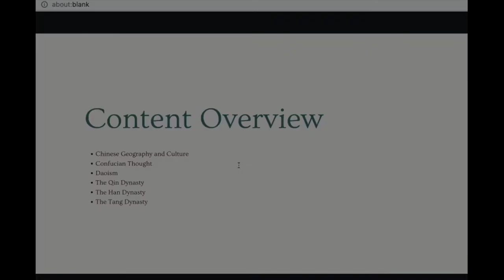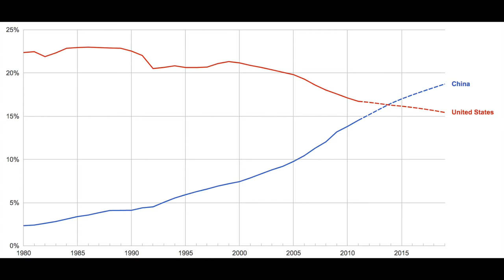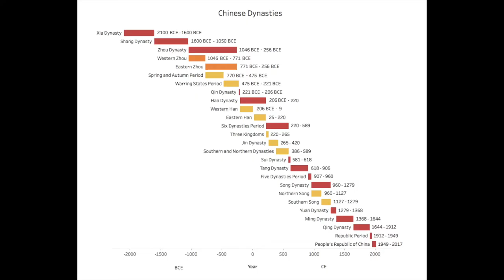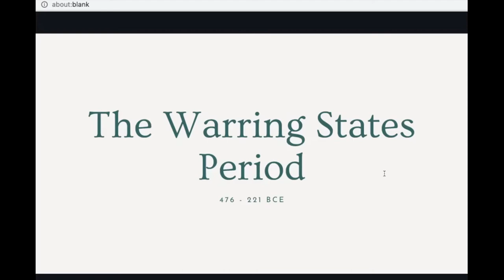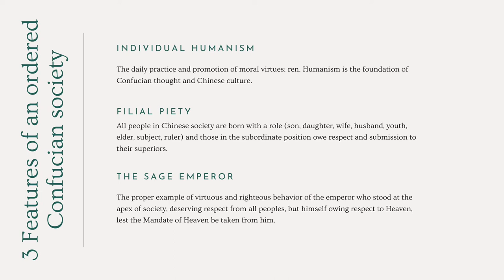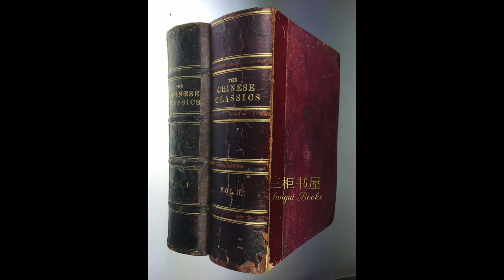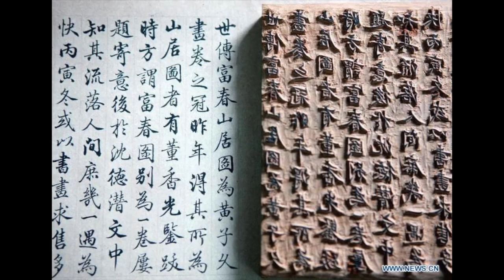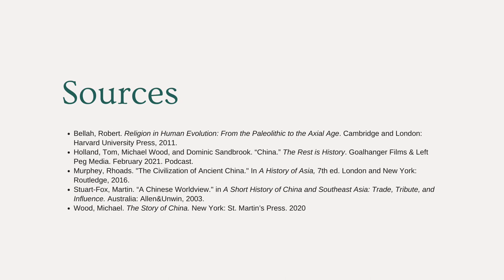China's Eternal Quest for Unity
Grossmont College History 100 Spring 2022 Lecture on China